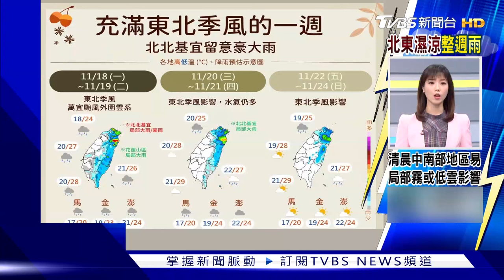輝達公布財報前夕 Blackwell晶片傳出現過熱問題｜TVBS新聞